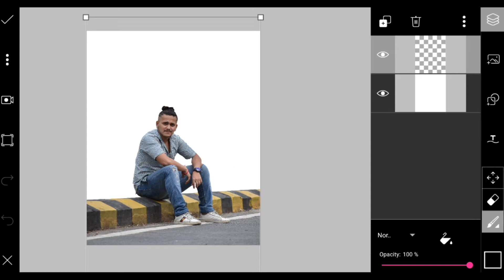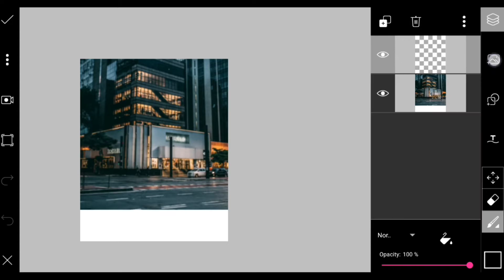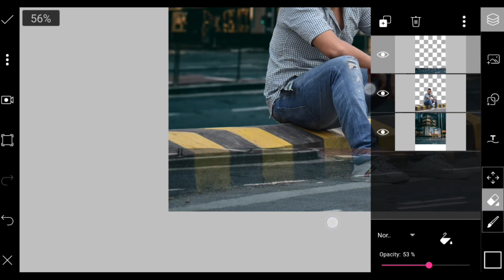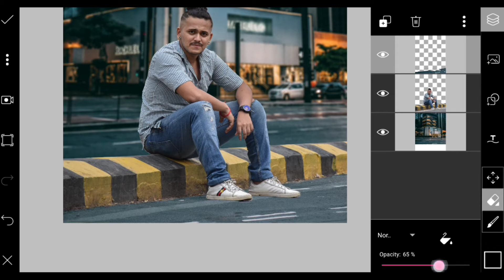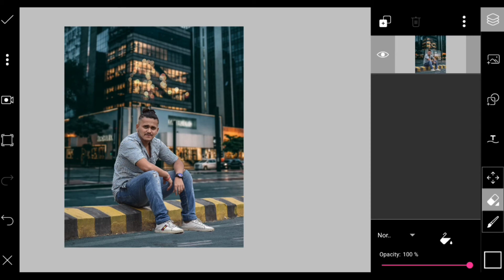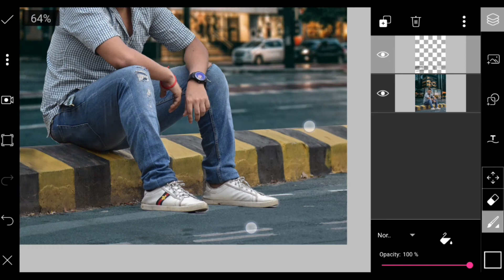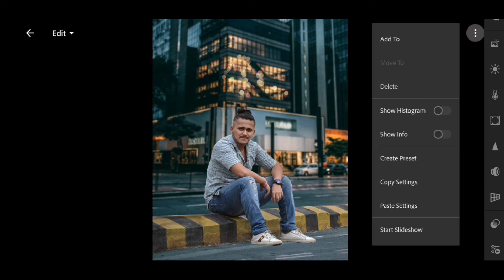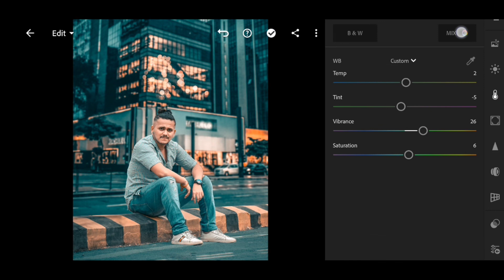PICSART Mobile Realistic HD Photo Manipulation editing | picsart से photo edit करे HD में - Hindi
In Frame : Adarsh Surve

• Edit By : Dimand Ghosh

1. PicsArt Photo Studio - Version - 9.12.0

2. Autodesk Sketchbook - Version - 3.7.2

3. Adobe Lightroom Mobile - Version - 5.2.2

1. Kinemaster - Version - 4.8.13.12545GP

Poco F1 - Powered By Xaomi.